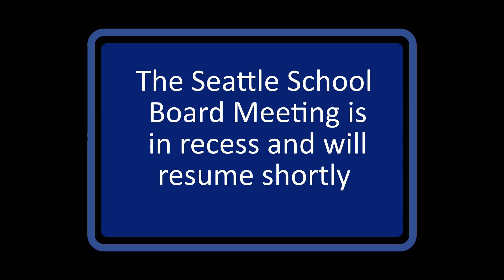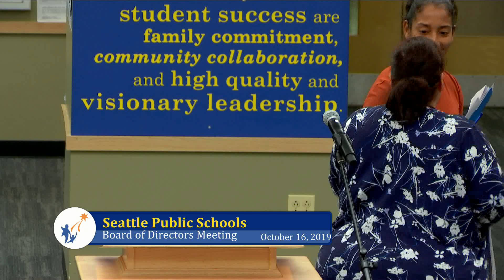School Board Meeting October 16, 2019 Part 3